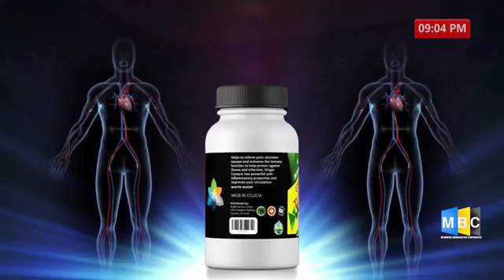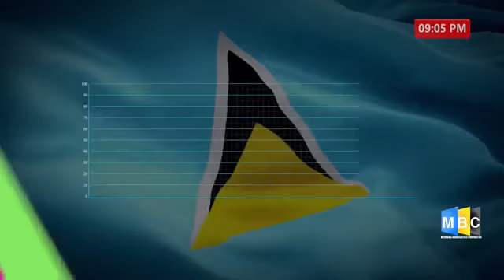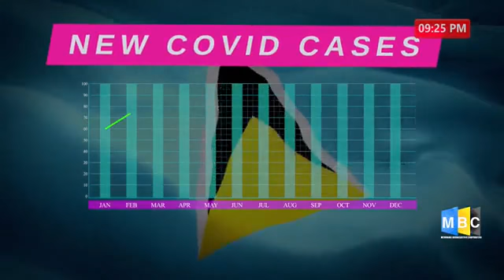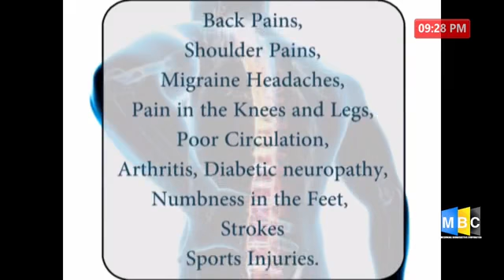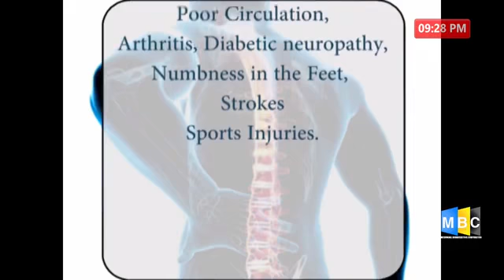Episode 17/ Writ Department/ Protection Orders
Officer Stanislaus Albert of the WRIT Department stops by to educate us on Child Maintenance , Protection Orders etc